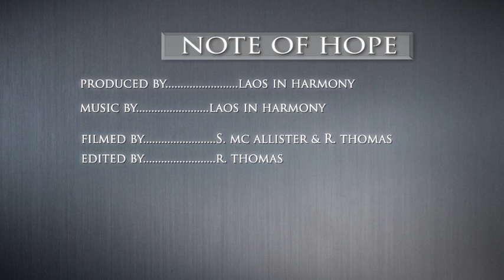Note Of Hope Into (test)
note of hope intro (test)